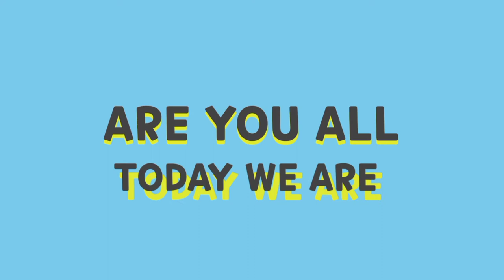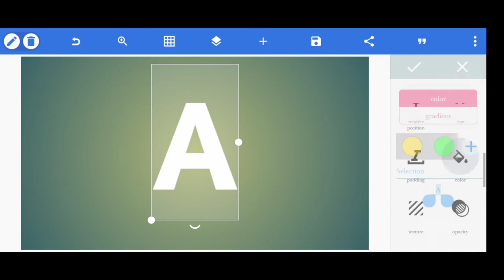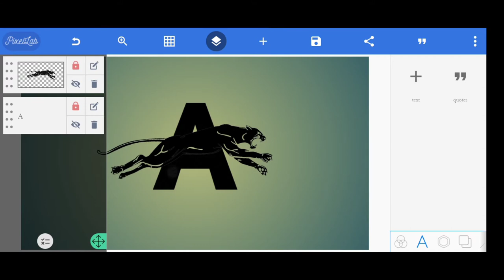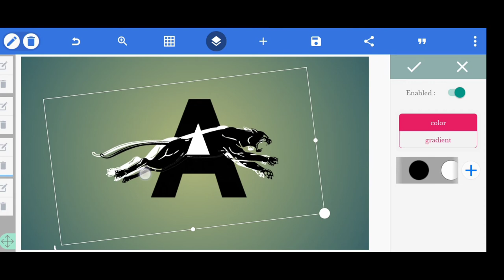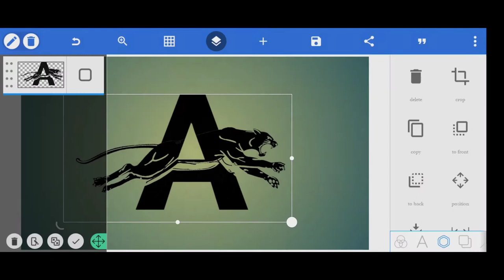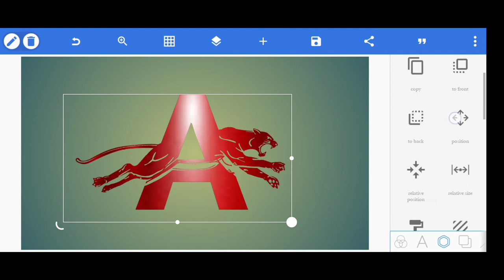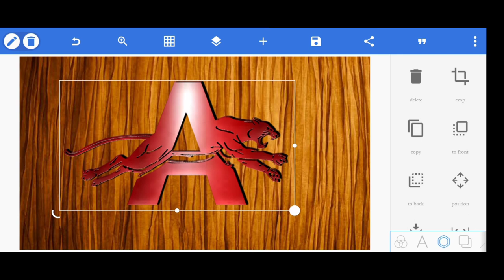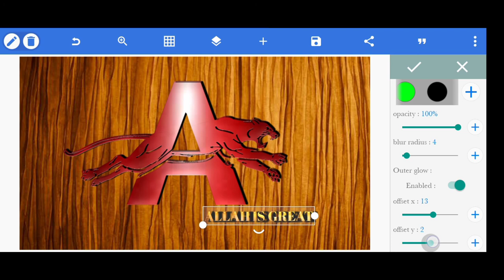A Tiger Logo In PixeLlab |TARIFIXO